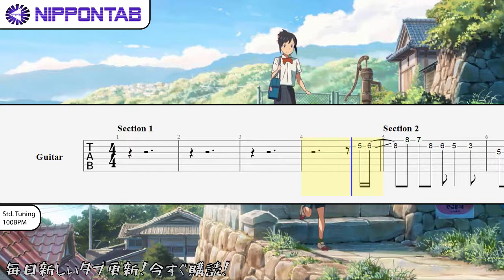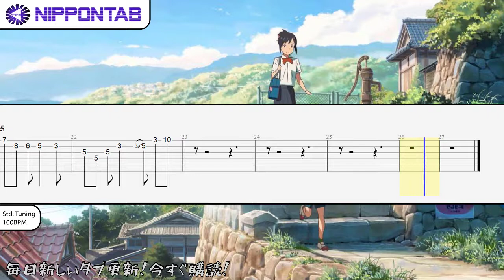【Guitar TAB】〚Radwimps〛三葉の通学 / Mitsuha no Tsugaku ギター tab譜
- Radwimps の「三葉の通学」の ギター tab譜  コード & tutorial です
Radwimps Mitsuha no Tsugaku guitar Tab